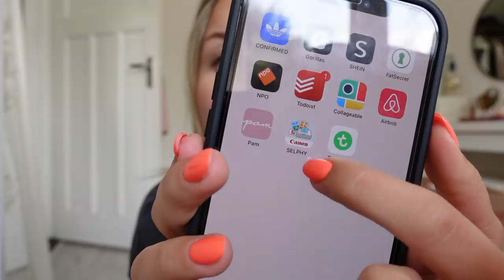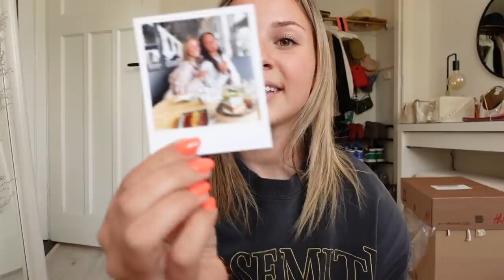Heerlijk lunchen, nieuwe NAKD items & pallets voor ons balkon gekocht! #50 - Fleur Nijbacker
*Deze video bevat gekregen producten en geen betaalde samenwerkingen.*